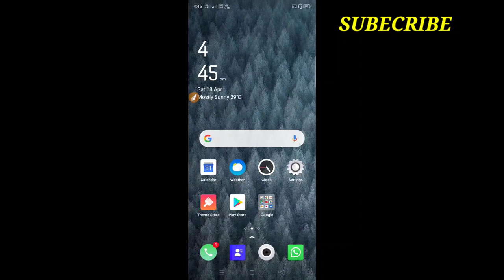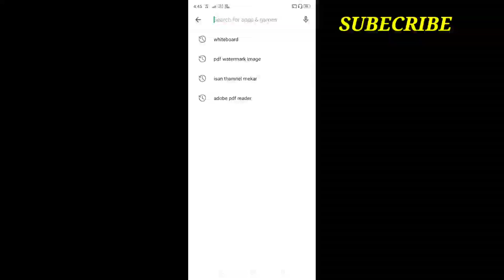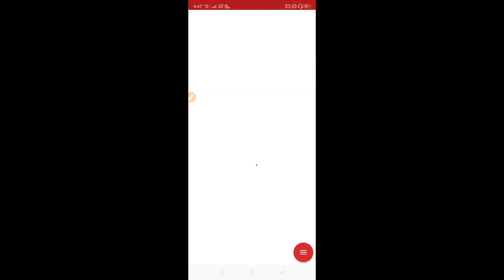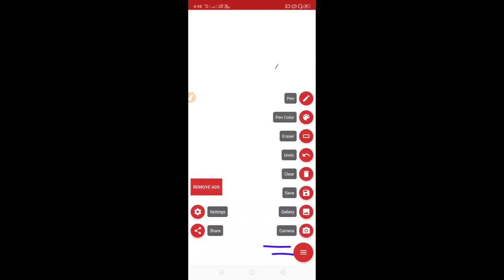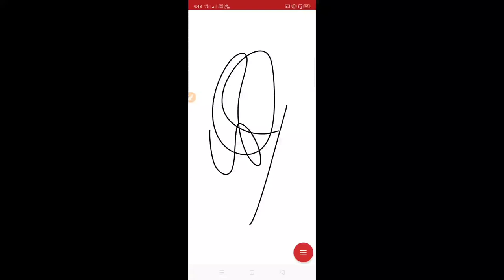Hath se likhane wala video kaise banye | How to make animation videos | whiteboard animation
Hi

 Dosto is video me Maine Aapko mai aap sabhi ko bataya hu ki aap hath se likhane wali video whightbord par likhane wali video kaise bana sakte hai.

4. hath se hilaiba rajau
5. hath se hath kya gaya full
6. hath se likhne wala video
7. hath se zina karne ka
8. hath seeta ka ram ko diya
9. hath se pakode nikalne